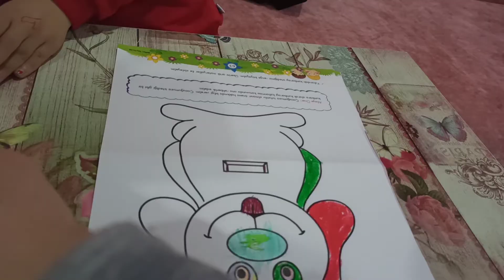Bonus kafa Hazal 👌funnykid